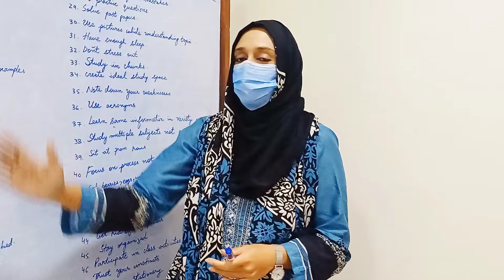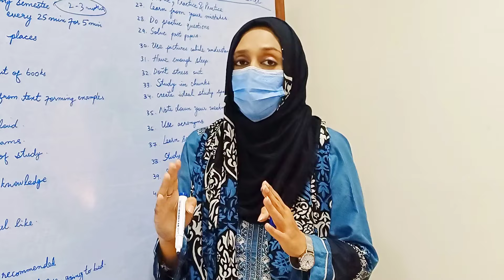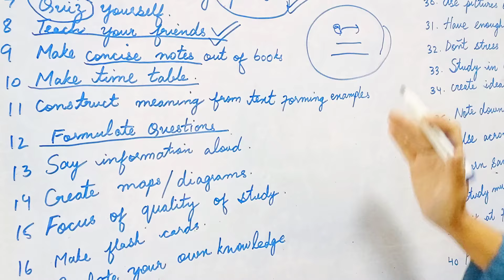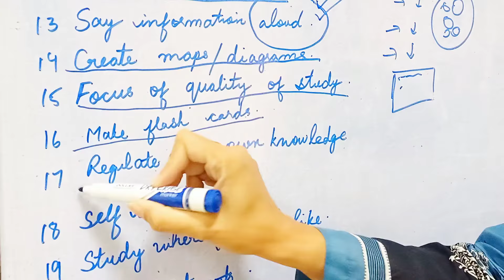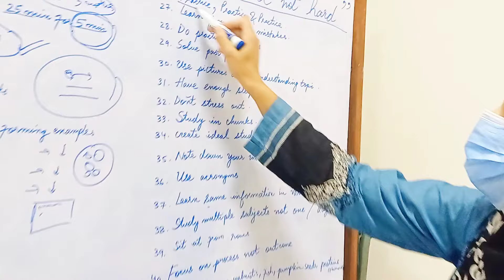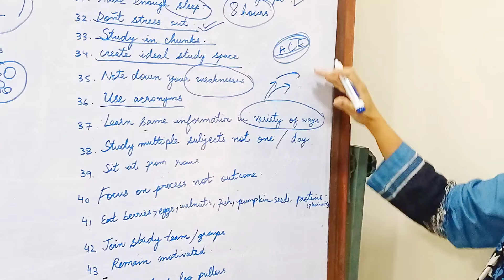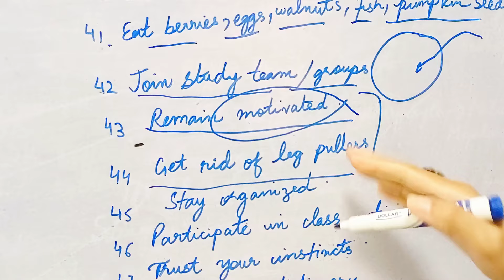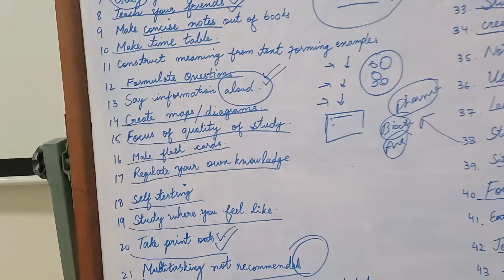50 tips on how to study smart